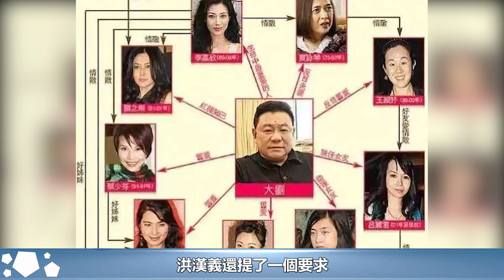劉鑾雄到底得罪了誰？讓關之琳帶着2000萬，陪對方喝酒才擺平，內幕曝光令人難以置信！︱14K︱新義安︱和勝和#HK娛樂驛站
劉鑾雄到底得罪了誰？讓關之琳帶着2000萬，陪對方喝酒才擺平，內幕曝光令人難以置信！